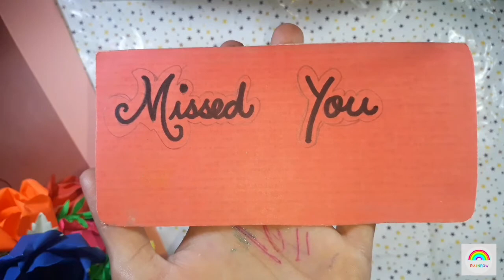DIY Greeting card|Missed you card for best friend| DIY gift ideas|Letter for best friend|Rainbow DIY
DIY Missed you card.

Hi guys,

Learn to make this easy greeting card.  This is very inexpensive and easy.

Aim-100 likes